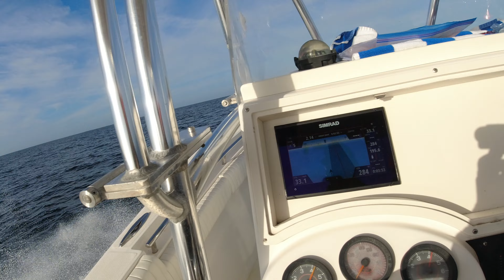December Gags 2021 - Freedive Spearfishing Gulf of Mexico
Compilation of the best Gag Spear shots of December